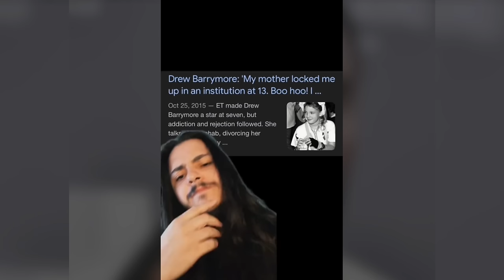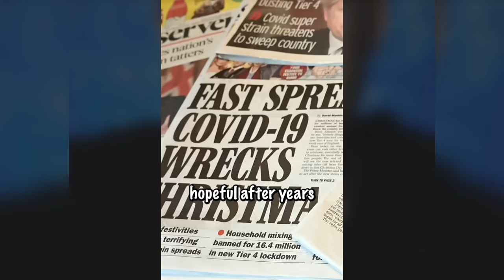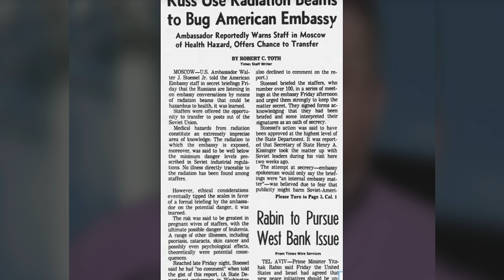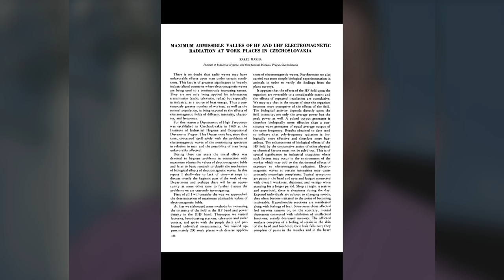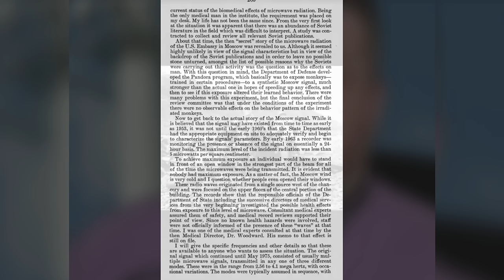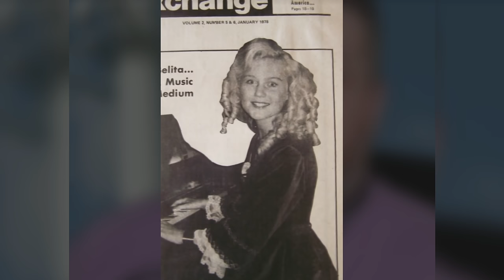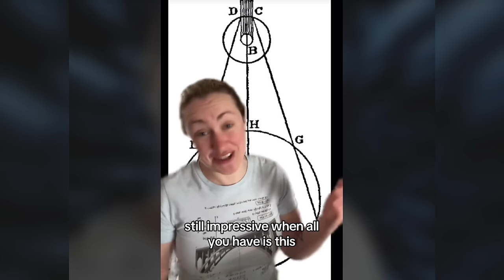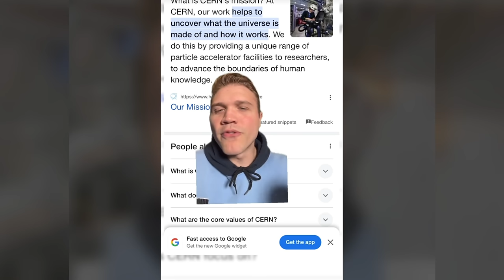Creepy TikToks That'll Keep You Up All Night! (Day 119)